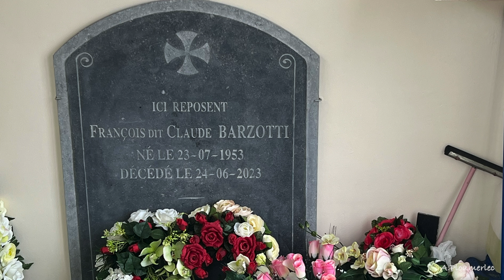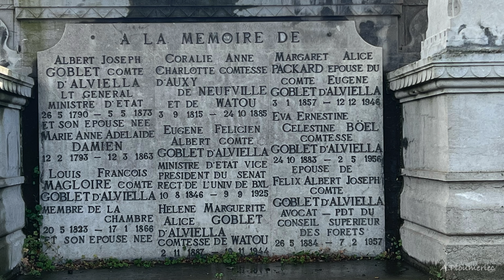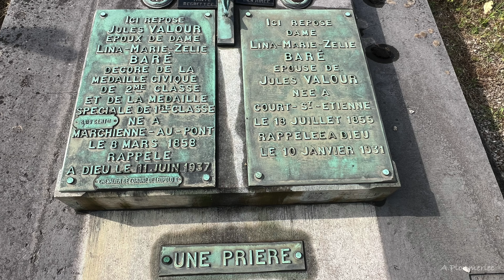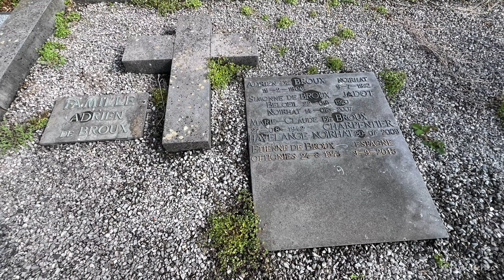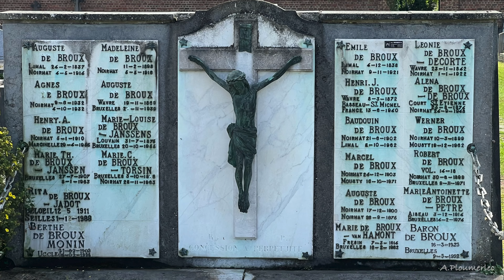CLAUDE BARZOTTI COURT-SAINT-ETIENNE LE CIMETIERE